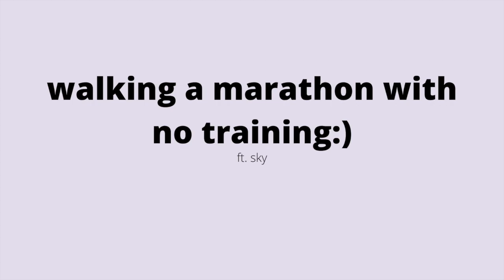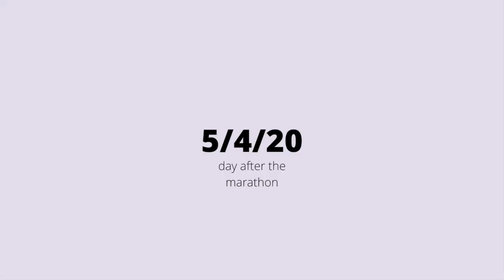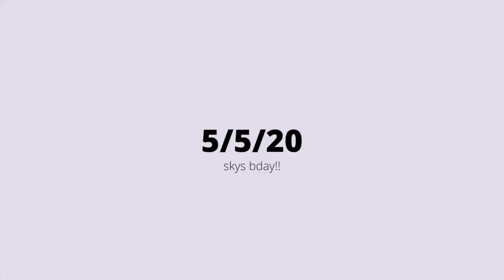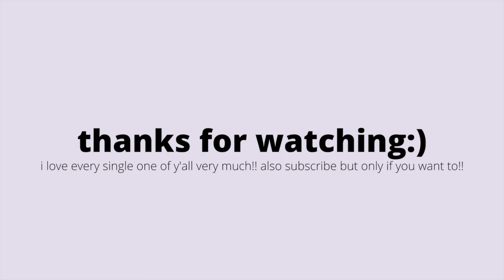WALKING A MARATHON?! *with no training*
sky and i decided to walk a marathon with no training!! it was fun. i also got some yummy muffins and watched sky smash a cupcake into whitneys face.
this was filmed on my iphone 6s plus.
xoxo em
1 John 4:16